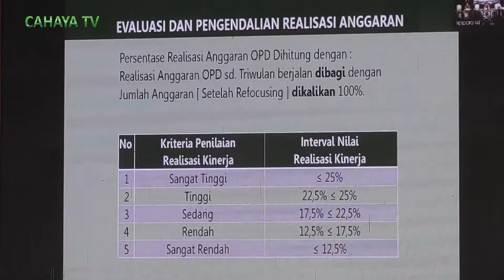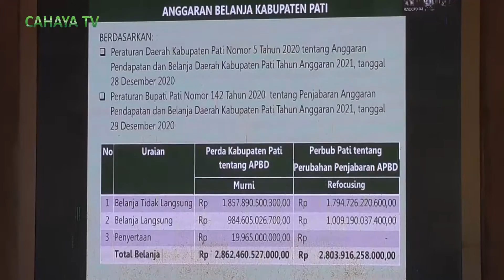Bupati Haryanto Imbau Target Pajak Dapat Digenjot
Gelar rapar evaluasi pendapatan asli daerah Triwulan I tahun 2021, Bupati Haryanto imbau agar target pajak dapat di genjot.